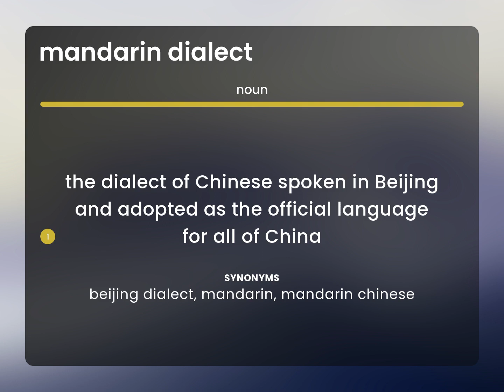Mandarin dialect | what is MANDARIN DIALECT definition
MANDARIN DIALECT in the dictionary

Susan Miller (2023, March 7.) What is Mandarin dialect?